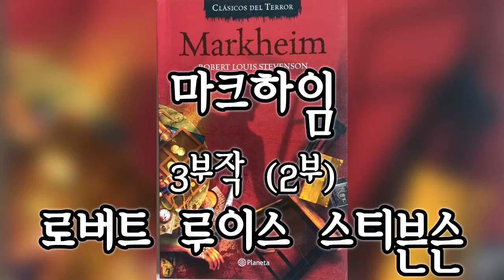[오디오북] 마크하임 (2/3) - 로버트 루이스 스티븐슨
로버트 루이스 스티븐슨(Robert Louis Stevenson, 1850년 11월 13일 ~ 1894년 12월 3일)은 영국의 소설가이다.

스티븐슨은 스코틀랜드의 에든버러에서 태어났다.

어릴 때부터 폐병을 앓은 그는 야외와 바다, 모험을 사랑하였으며 독서를 좋아했다.

1867년 18세에 그는 아버지의 직업을 이어받기 위하여 에든버러 대학교에 입학하여 공학을 공부하였으나 건강이 좋지 않아 자퇴 후 법률을 공부해, 1875년에 변호사가 됐다.

'신 아라비안 나이트', '젊은이를 위하여', '보물섬', '지킬 박사와 하이드' 등의 걸작을 발표했다.

[마크하임]
주인공 마크하임은 성탄절날 살인을 저지르게 된다.

이 때 부터 번민이 시작되는데...

- 지킬박사와 하이드
- 보물섬

EBS 라디오 문학관의 '세계 명작 소설' 입니다.

정말 좋은 콘텐츠인데, 현재 EBS 홈페이지에서 삭제되어 다시 듣기를 할 수 없습니다.

해설 부분은 제외하고 소설 내용만  정리해서 올립니다.

EBS에서는 수백편의 오디오북을 무료로 제공하고 있습니다.

아래 링크를 통해 확인하실 수 있습니다.